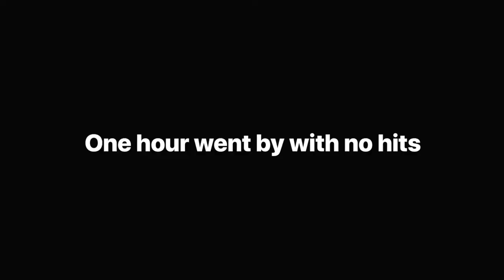Chasing the Silver King | Vlog Series | Part 3: The Hunt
While it’s been a few weeks since the last part of this series I have been working hard trying to locate them in our South Florida canal systems the goal for this series was to catch them in what is the amazing fishery that is out canal system. Most people don’t know about the different species in there but these are one of the most prized fish.